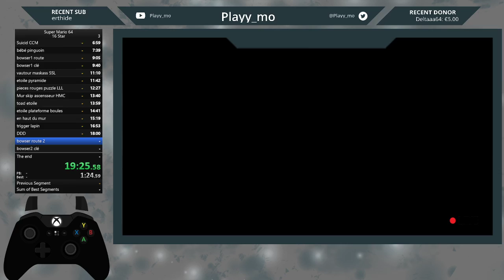Personnal Best 25'22" nolblj emu jap